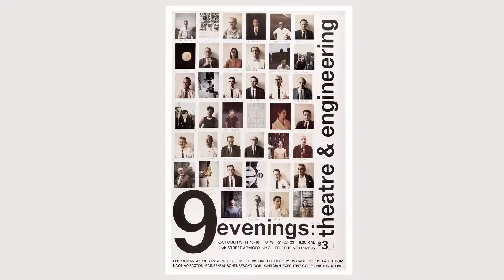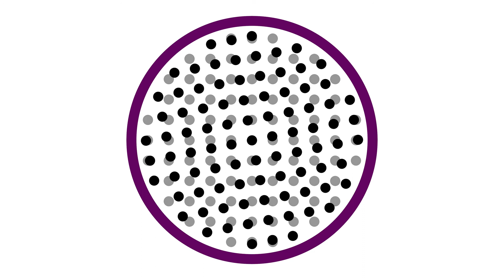Vsauce talkin about sandpaper, minecraft and flies.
he's back at it again!